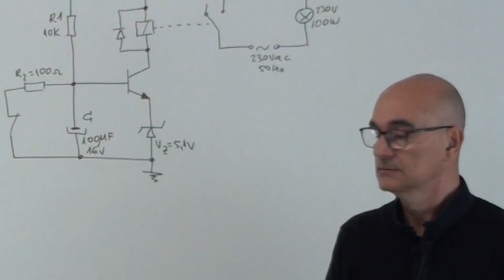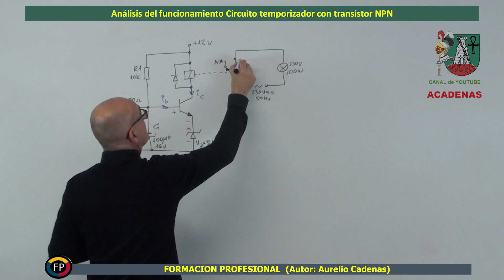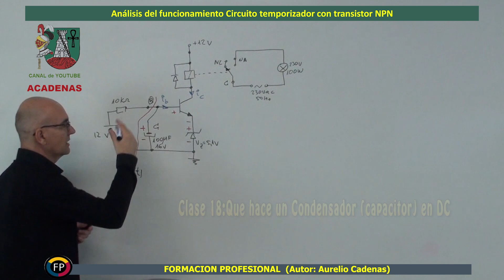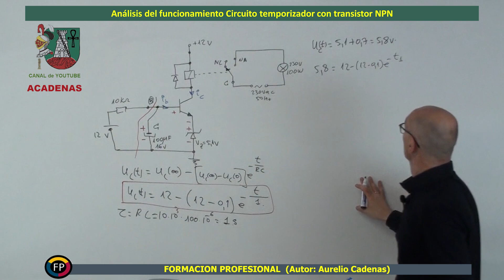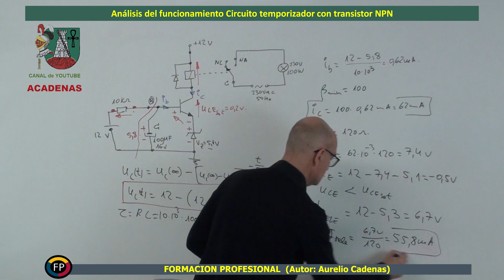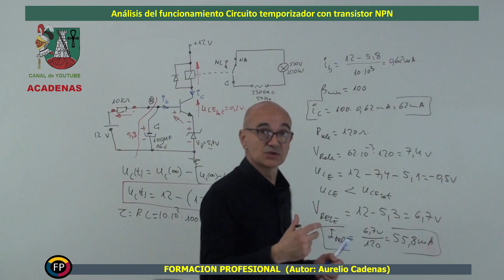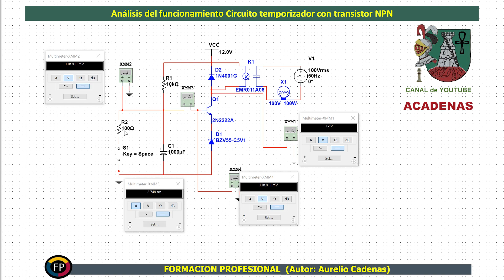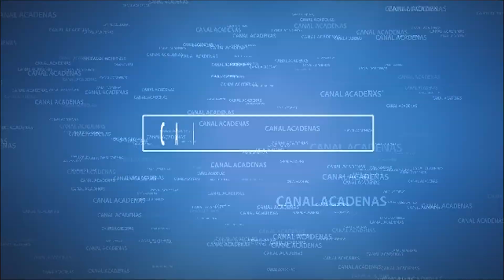Como funciona circuito temporizador con Transistor NPN. (Clase 44 curso electronica)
En esta clase te explicaré con todo detalle como analizar el funcionamiento de un circuito para encender una lampara con un interruptor con un retardo a la activación, utilizando un condensador, diodo zener y transistor NPN. Al final del video te mostraré la simulación del circuito con el software Multisim de National Instruments.

Enlace a los diferentes bloques de que consta el curso Electronica Analogica